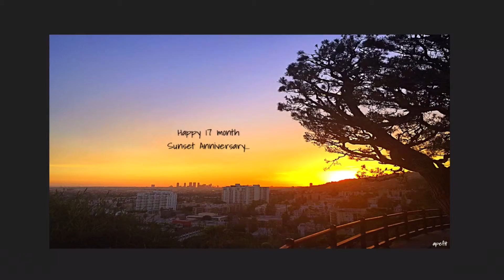February 19, 2016 Hollywood Sunset...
Day 521